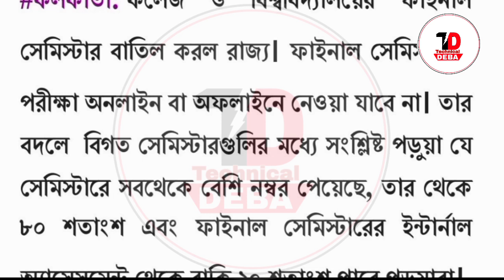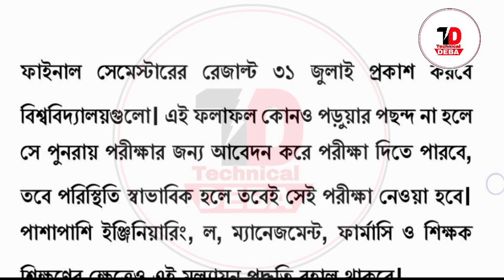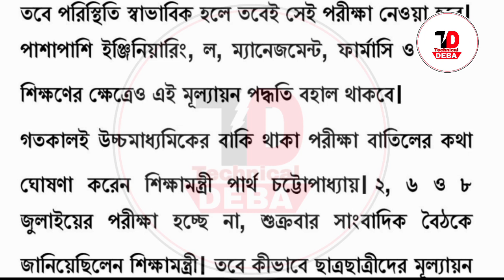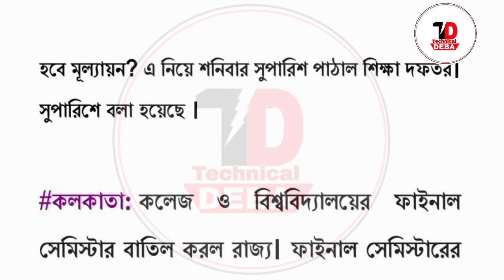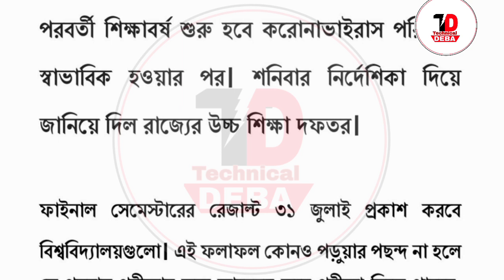কলেজ ও বিশ্ববিদ্যালয়র ফাইনাল সেমিস্টারের পরীক্ষা বাতিল, পৌঁছল সুপারিশ। UG PG exam News West Bengal,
করোনায় বাতিল কলেজের সমস্ত পরীক্ষা! কীসের ভিত্তিতে নম্বর, জানাল শিক্ষা দফতর
আর বাকি ২০ শতাংশ নম্বর দেওয়া হবে ফাইনাল সেমেস্টারের ইন্টারনাল অ্যাসাইনমেন্টের ভিত্তিতে।

নিজস্ব প্রতিবেদন: করোনা পরিস্থিতির জেরে কলেজ বিশ্ববিদ্যালয়ের সমস্ত পরীক্ষা বাতিল করা হয়েছে। কিন্তু কীভাবে হবে মূল্যায়ন? এ নিয়ে শনিবার সুপারিশ পাঠাল শিক্ষা দফতর। সুপারিশে বলা হয়েছে ।

কলকাতা: কলেজ ও বিশ্ববিদ্যালয়ের ফাইনাল সেমিস্টার বাতিল করল রাজ্য। ফাইনাল সেমিস্টারের পরীক্ষা অনলাইন বা অফলাইনে নেওয়া যাবে না। তার বদলে বিগত সেমিস্টারগুলির মধ্যে সংশ্লিষ্ট পড়ুয়া যে সেমিস্টারে সবথেকে বেশি নম্বর পেয়েছে, তার থেকে ৮০ শতাংশ এবং ফাইনাল সেমিস্টারের ইন্টার্নাল অ্যাসেসমেন্ট থেকে বাকি ২০ শতাংশ পাবে পড়ুয়ারা।
এ দিন বিশ্ববিদ্যালয়গুলিকে স্নাতক ও স্নাতকোত্তরের জন্য ফাইনাল সেমিস্টার পরীক্ষার ক্ষেত্রে এমনই অ্যাডভাইজারি পাঠানো হয়েছে। বিশ্ববিদ্যালয়গুলিকে ৩১ জুলাইয়ের  মধ্যে  স্নাতক ও স্নাতকোত্তর স্তরের ফলাফল প্রকাশ  করতে হবে। পরবর্তী শিক্ষাবর্ষ শুরু হবে করোনাভাইরাস পরিস্থিতি স্বাভাবিক হওয়ার পর। শনিবার নির্দেশিকা দিয়ে জানিয়ে দিল রাজ্যের উচ্চ শিক্ষা দফতর।

ফাইনাল সেমেস্টারের রেজাল্ট ৩১ জুলাই প্রকাশ করবে বিশ্ববিদ্যালয়গুলো। এই ফলাফল কোনও পড়ুয়ার পছন্দ না হলে সে পুনরায় পরীক্ষার জন্য আবেদন করে পরীক্ষা দিতে পারবে, তবে পরিস্থিতি স্বাভাবিক হলে তবেই সেই পরীক্ষা নেওয়া হবে। পাশাপাশি ইঞ্জিনিয়ারিং, ল, ম্যানেজমেন্ট, ফার্মাসি ও শিক্ষক শিক্ষণের ক্ষেত্রেও এই মূল্যায়ন পদ্ধতি বহাল থাকবে।
গতকালই উচ্চমাধ্যমিকের বাকি থাকা পরীক্ষা বাতিলের কথা ঘোষণা করেন শিক্ষামন্ত্রী পার্থ চট্টোপাধ্যায়। ২, ৬ ও ৮ জুলাইয়ের পরীক্ষা হচ্ছে না, শুক্রবার সাংবাদিক বৈঠকে জানিয়েছিলেন শিক্ষামন্ত্রী। তবে কীভাবে ছাত্রছাত্রীদের মূল্যায়ন হবে তা পরে জানানো হবে বলেই জানিয়েছেন শিক্ষামন্ত্রী। জুলাইতে উচ্চমাধ্যমিক হওয়ার ছিল। কিন্তু প্রশ্ন ছিল এরপর উচ্চমাধ্যমিকের ভবিষ্যত কী হবে? গতকালই তা স্পষ্ট করেছে শিক্ষা দফতর

UG_PG_exam_News_ West_Bangal Maharashtra,